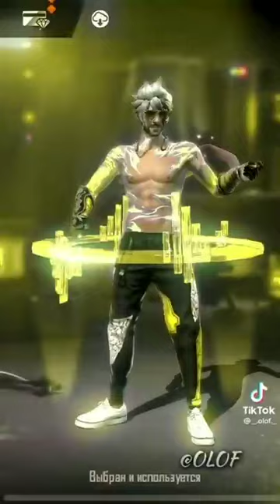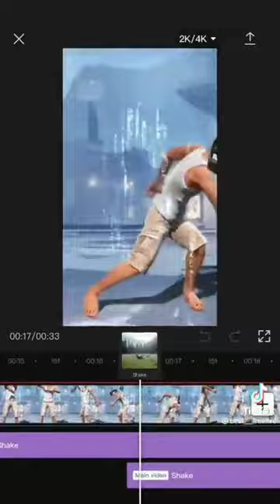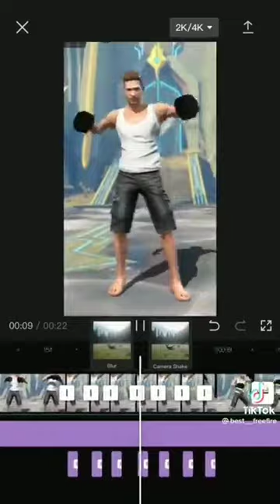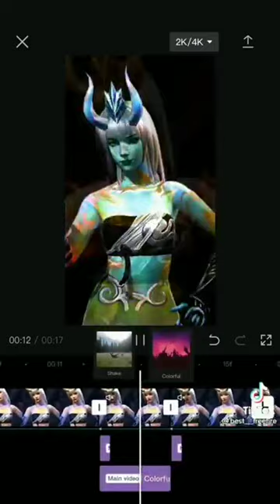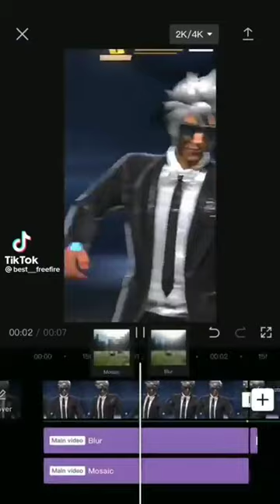free fire MAX 🔥♥️